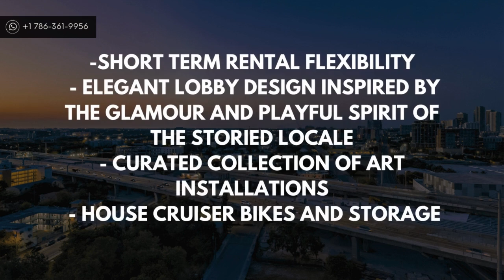One West 12 - Downtown Miami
Unveiling soon, One West Twelve Residences by PMG promises a vibrant Downtown Miami lifestyle. Located two blocks from the electric E11even and the futuristic Miami World Center, residents will enjoy stunning views of the Signature Bridge and direct access to Miami's expansive new 33-acre underdeck park. This under-construction project seamlessly blends urban energy with green tranquility, making it a must-watch for those seeking a dynamic Downtown Miami address.

More New Construction Projects👇🏼

I am a real estate agent in South Florida with Lokation Real Estate. I have been in the Real Estate Industry since 2015 and I love helping my clients to achieve their Real Estate Goals.
In this channel I will be sharing different cities in South Florida, properties, testimonials and valuable Real Estate information. Leave a comment on any video if you have any questions about South Florida, the Real Estate Market or simply to say hello. Looking forward to connecting with you!